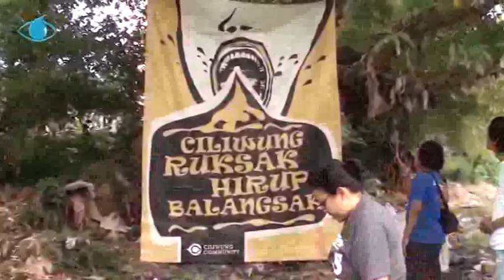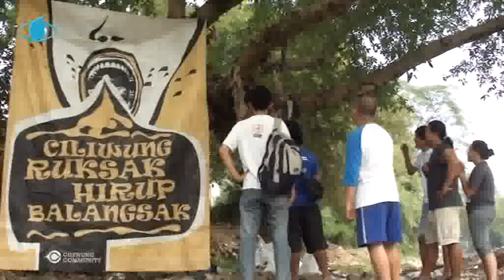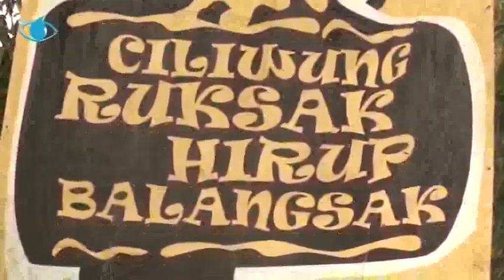Dua Tahun KPC Mulung Sampah Ciliwung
ua tahun bukanlah usia matang untuk sebuah inisiasi gerakan moral, dua tahun juga bukan waktu yang pendek untuk sebuah konsistensi yang lebih banyak diacuhkan dari pada partisipasi. Mereka adalah individu-individu 'keras kepala' yang tak mudah menyerah, terus setia berbuat agar kegiatan mereka bisa merubah kebiasaan 'mengotori' Ciliwung, mereka adalah Komunitas Peduli Ciliwung (KPC). Memperingati dua tahun aksi mereka yang  setiap akhir pekan aktivitasnya adalah mulung sampah Ciliwung yang melintas di kota Bogor, KPC menggelar kegiatan sederhana berupa mulung istimewa, lomba mengumpulkan biota Ciliwung Bogor dan penanaman pohon.